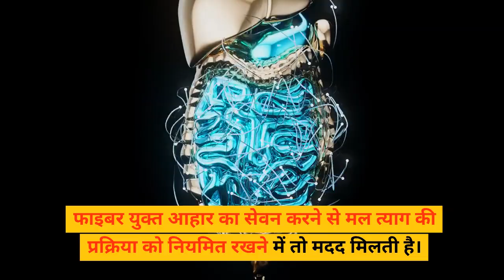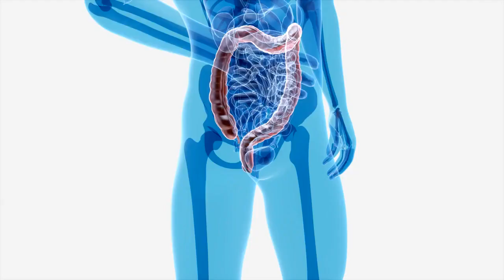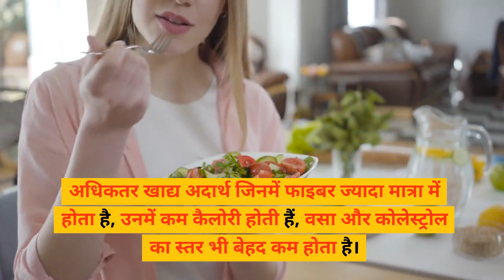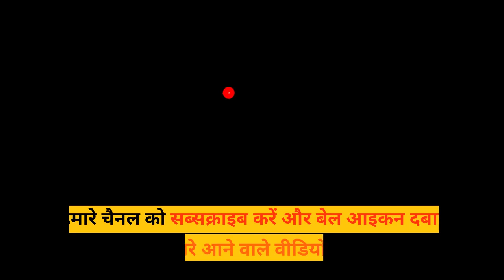High Fiber Foods Khane Ke Benefits or नुकसान In Hindi ! फाइबर फूड खाने के फायदे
फाइबर फूड्स,सबसे ज्यादा फाइबर किसमे होता है,सबसे ज्यादा फाइबर वाले फूड्स,हाई फाइबर फूड्स इन हिंदी,कौन से अनाज में ज़्यादा फाइबर होता हैं,कौन सी दाल में कितना फाइबर होता है,फाइबर किस से मिलता है,फाइबर से भरपूर खाद्य पदार्थ,फाइबर फूड लिस्ट,फाइबर डाइट किन चीज़ों से मिलती है,फाइबर वाली सब्जी कौन सी है जाने हिन्दी मे by v.m.sir,हाई फाइबर फूड्स,बेस्ट फाइबर फूड्स,फाइबर,फाइबर फूड लिस्ट इन हिंदी,फाइबर फूड्स इन हिंदी,कोन-२ से आहार फाइबर युक्त होते हैं